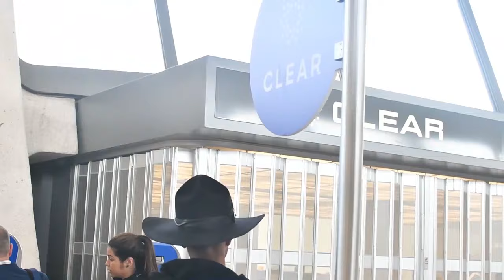Stevie Boi Vlog 13: ICELAND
Fashion designer Stevie Boi visits Iceland to stay at the Hotel Ranga and shoot his 2020 collection entitled "M3TAL"
Makeup/Lip Gloss By: @nickaknewyork
Clothing: By Zappos , Stevie Boi & Speedo
International Service By: PondMobile
Shot By: Nikon Don
Car service By: Taxi Ice